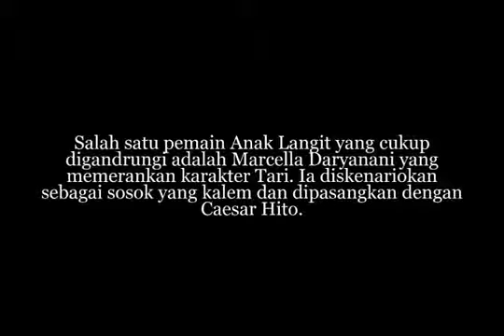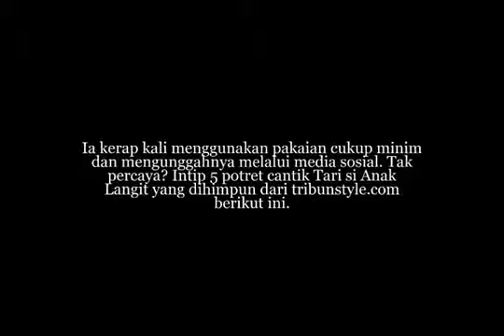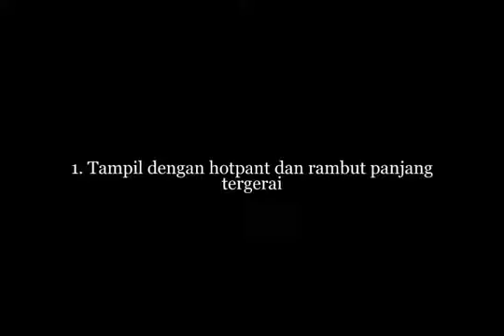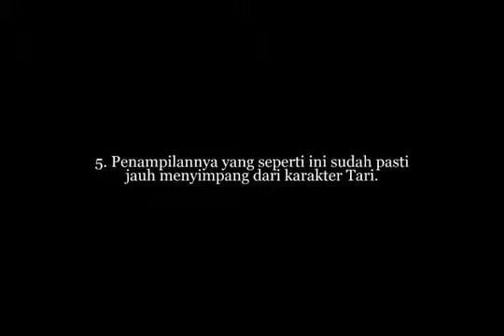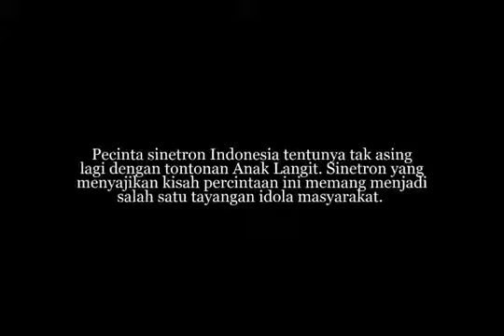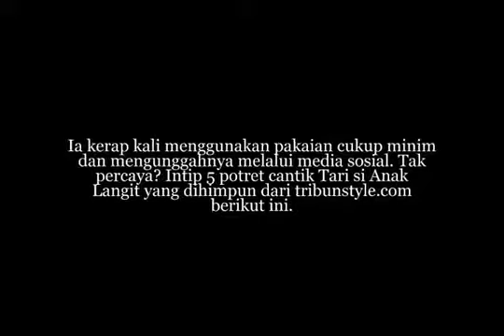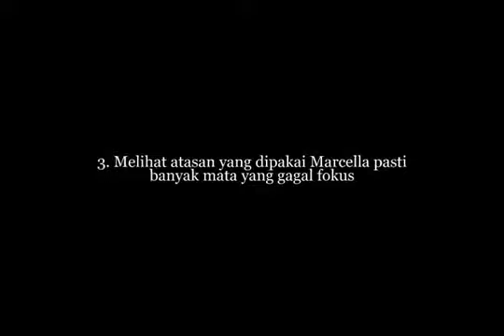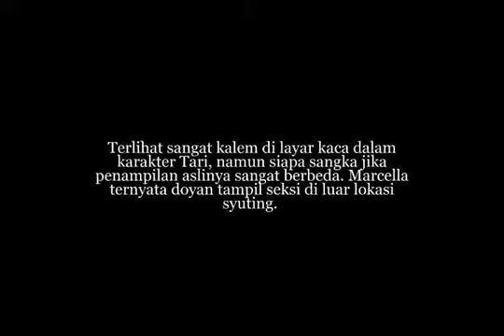Terlihat Kalem di Sinetron, Ternyata Begini Penampilan Sebenarya 'Tari si Anak Langit'